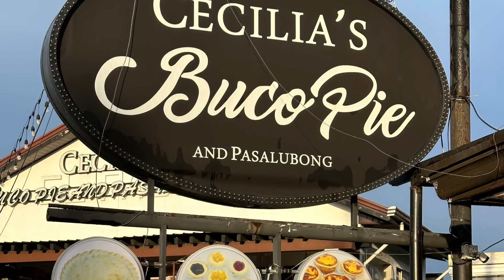Buy Pasalubong @ Cecilia’s sweet delicacies